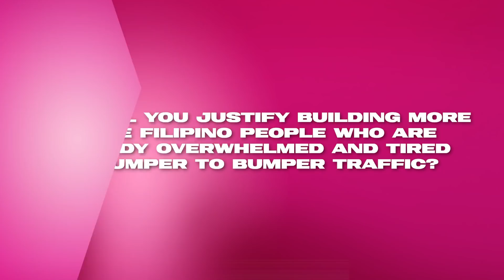10RobredoPresident on transport | CNN Presidential Debates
Ang pangako ni Leni Robredo: pag-unlad para sa lahat, hindi lang sa iilan. Posible ito sa isang Gobyernong Tapat at lider na naranasan mismo ang paghihirap ng milyun-milyong commuters sa bansa.